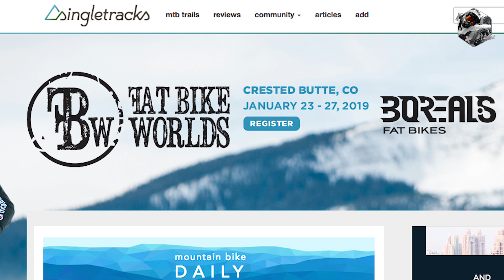MTB TRAIL 2019! Sepeda Gunung Trail Terbaik Dunia Tahun 2019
TRAIL 2019! Sepeda Gunung MTB Trail Terbaik Tahun 2019

Seiring populernya genre sepeda gunung Trail, sejumlah pabrikan sepeda besar pun berlomba-lomba memproduksi tunggangan terbaiknya nih. Strategipun setidaknya harus disusun matang-matang oleh para produsen sepeda dunia, demi meraih pangsa pasar konsumennya.

Mulai dari bahan baku, bentuk geometri, hingga isian komponen sepeda fullbike, seolah menjadi daya tarik pelaku industri sepeda trail dunia, guna memberi opsi pilihan terbaik bagi para pecintanya.

Nahh, memasuki penghujung tahun 2018, setidaknya Gue punya enam daftar sepeda trail terbaik dunia, yang diprediksi bakal menjadi idola di tahun 2019 nanti.

Yuk langsung aja disimak 6 sepeda trail terbaik tahun 2019, versi singletracks.com